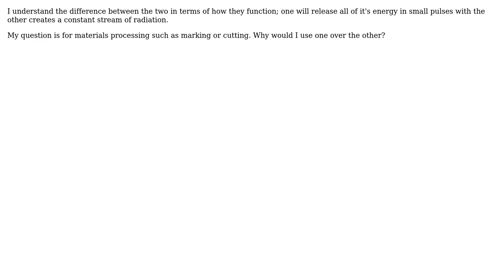Engineering: Difference between continuous wave laser and a pulsed laser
With thanks & praise to God, and with thanks to the many people who have made this project possible! | Content (except music & images) licensed under CC BY-SA | Music | Images & others | With thanks to user Jonny Flowers user Chris Mueller and the Stack Exchange Network Trademarks are property of their respective owners. You are responsible for your own actions.